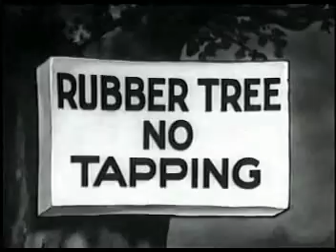Betty Boop - Betty Boop's May Party